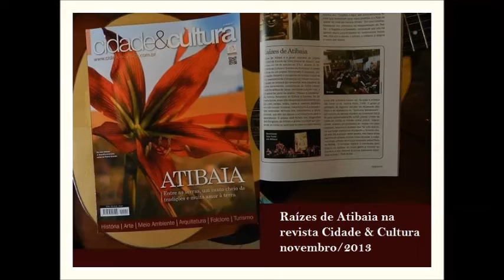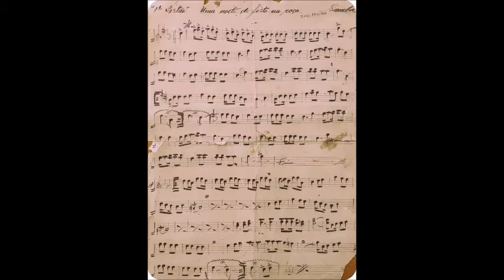Grupo Raízes de Atibaia - Clipe aniversário 5 anos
Grupo Raízes de Atibaia - um pouco da trajetória deste incrível trabalho de resgate, defesa e fomento de nossas raízes.